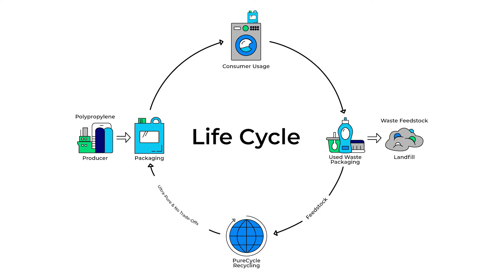How PureCycle is Born Digital with Emerson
PureCycle CEO Dustin Olson explains how his company is revolutionizing plastics recycling, tackling a prolific yet seldom recycled plastic: Polypropylene, or resin code #5. Emerson's Plantweb digital ecosystem is helping make PureCycle Born Digital.